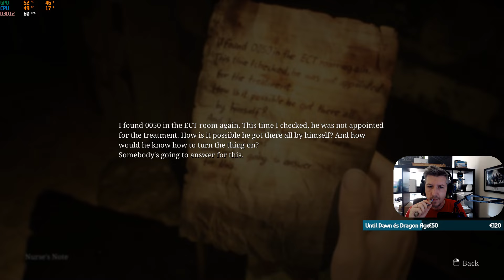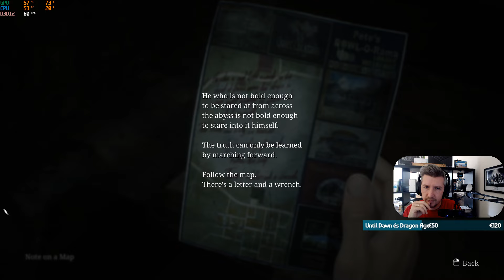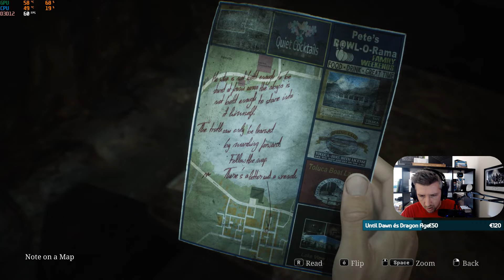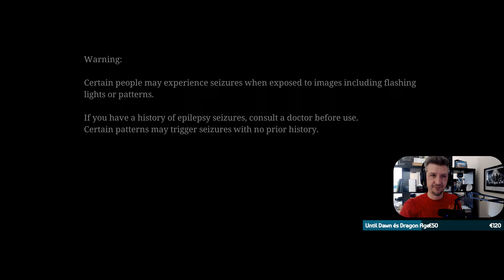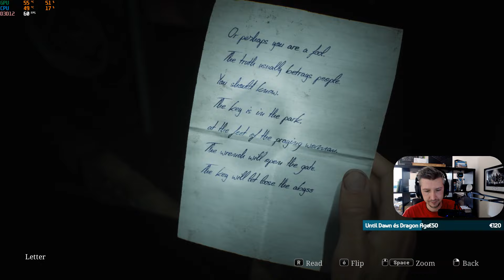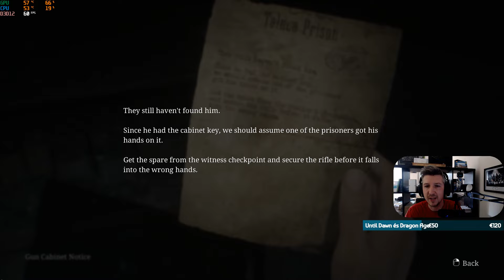Silent Hill 2 magyar végigjátszás #6! - Sötét Utcák! - Hard Difficulty!